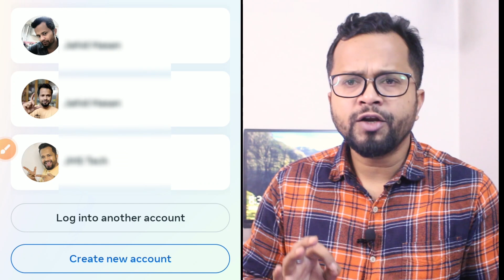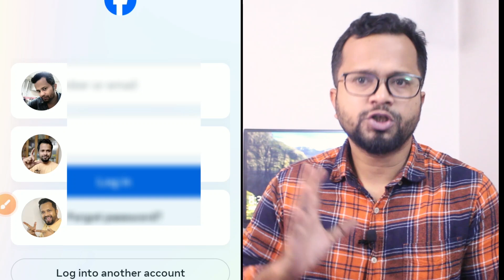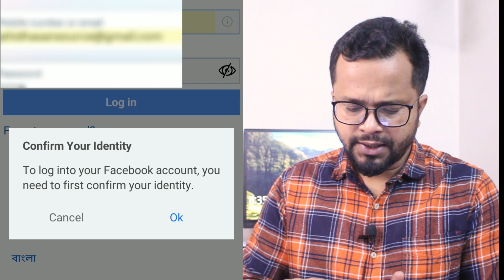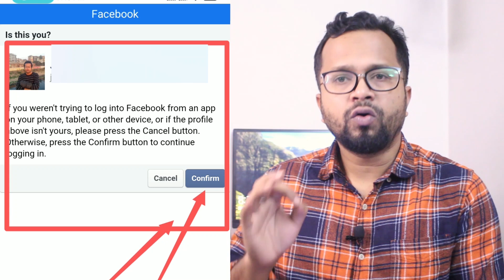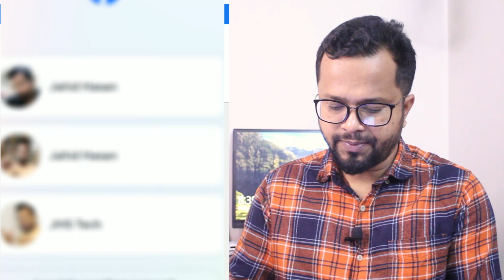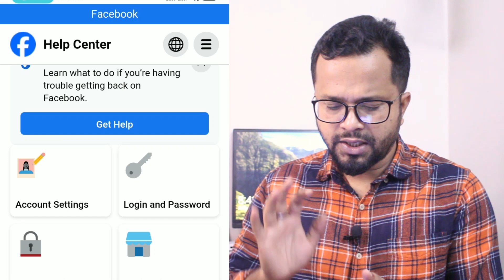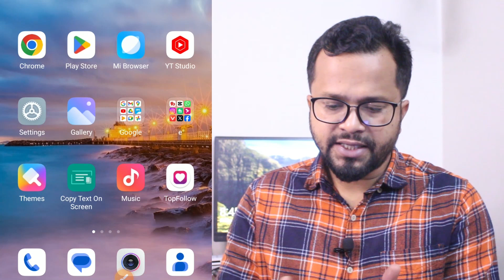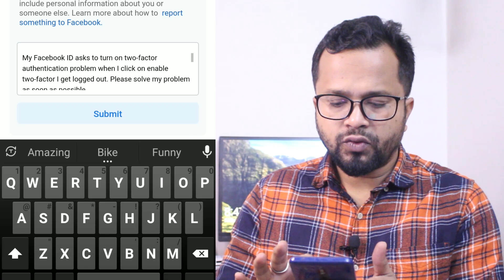Enable Two-Step Authentication problem solve | Facebook Keep Your Account Safe Problem Solved 2024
My Facebook ID asks to turn on two-factor
authentication problem when I click on enable
two-factor I get logged out. Please solve my problem as soon as possible.

My Facebook Information 👇👇

First Name:
Last Name:
Facebook Phone Number:

Regards
Name

Your Quarries:
facebook two factor authentication app | how to use two factor authentication app on facebook 2023
Facebook Keep Your Account Safe Problem Solved | Enable 2FA Authentication Problem FB 2मिनट में open
Keep Your Account Safe Facebook Problem | Enable two-factor authentication
Facebook Keep Your Account Safe Problem | Enable two-factor authentication problem | Facebook login
ফেসবুক টু ফ্যাক্টর কোড আসে না | Facebook Two facto We can't send a code Problem Solve |FB two factor
Two step authentication facebook lost phone